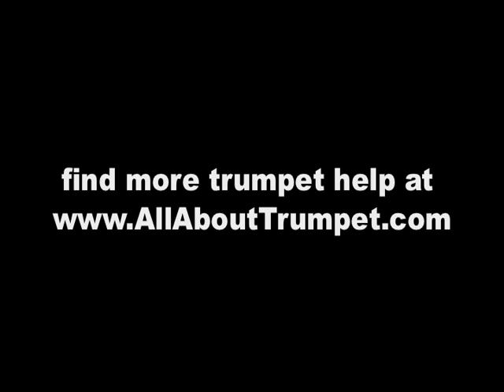Trumpet Sound Effects: The Flip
An HD update of this video will soon be available at the Essential Trumpet Lessons course for beginners, FREE while in production (Until 6/21), based on the book series of the same name.
  +10 Printable/downloadable Sheet music
  +5 Backing Tracks

The flip is a trumpet technique often heard in jazz, especially improvised solos. It lends a vocal-like, playful quality to note transitions and uses lip slur techniques. In this video, learn the techniques necessary to get the most out of this important trumpet skill.